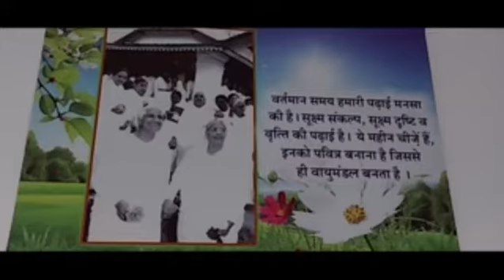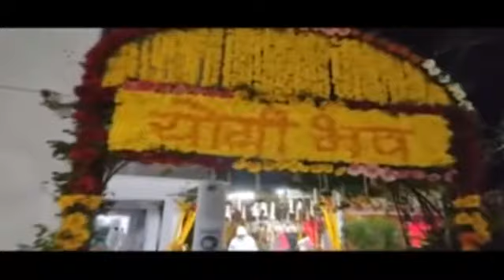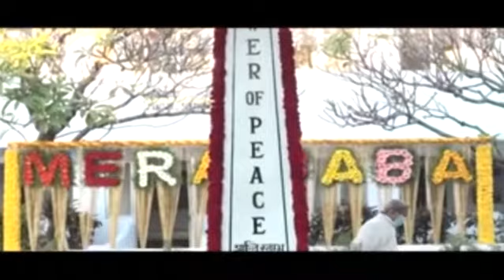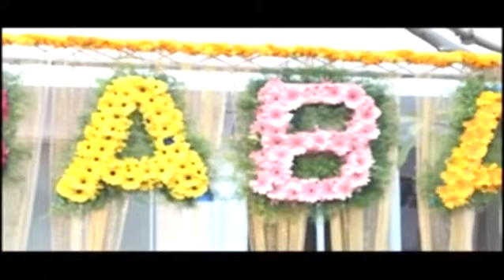மதுபன் பயணம் 2022-2023 நவ 17-11-2022